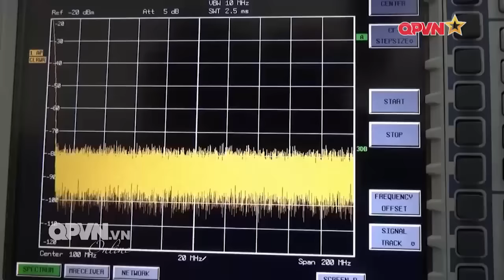Việt Nam làm chủ công nghệ sửa chữa nâng cấp máy bay chiến đấu SU 27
Nguồn: Kênh QPVN